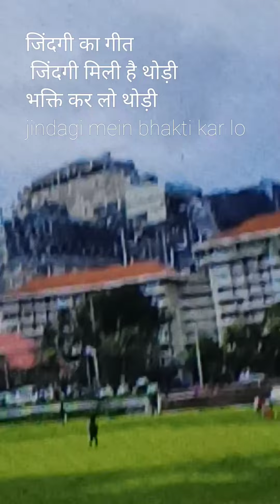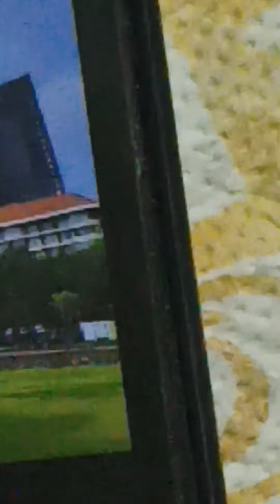Bajan-1 chetavani 2022 जिंदगी मिली थोड़ी सी भक्ति कर lo ghadi do ghadi 🙏🙏 payar kar lo bagwan se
chetavani
भजन -1जिंदगी की न dute lari payar kar lo ghari do ghadi
satang kar lo
bhakti kar lo